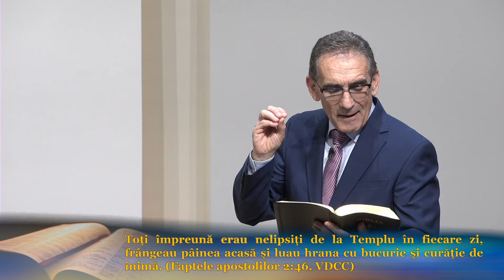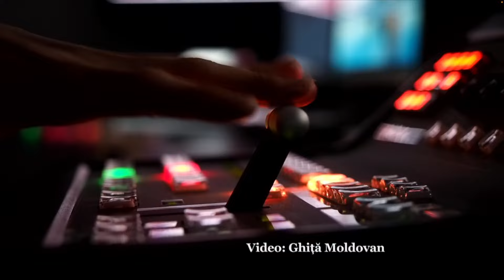"Prophetic Lessons - In Search of Celebration" - Pastor Valentin Dănăiață